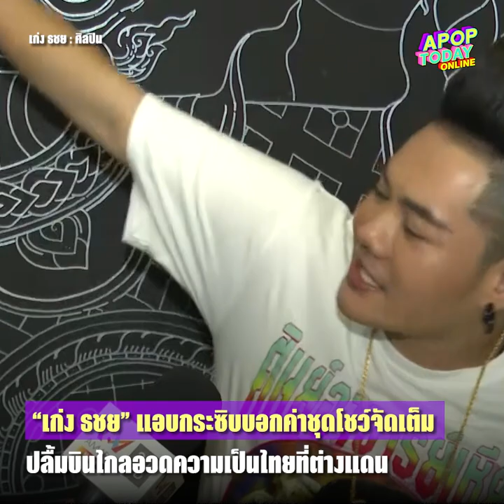“เก่ง ธชย” แอบกระซิบบอกค่าชุดโชว์จัดเต็ม ปลื้มบินไกลอวดความเป็นไทยที่ต่างแดน | Apop Today online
เก่งธชย แอบกระซิบบอกค่าชุดโชว์จัดเต็ม ปลื้มบินไกลอวดความเป็นไทยที่ต่างแดน